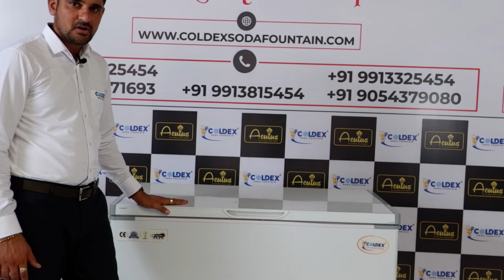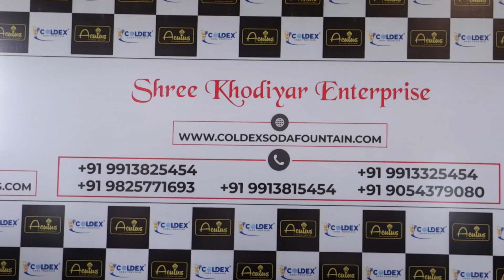Deep Freezer || Chest Cooler || Bottle Cooler || बोतल कूलर || Mo : +91 9913325454 / +91 9054379080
Welcome To Shree Khodiyar Enterprise

One of the India’s Leading Manufacturer and Supplier for Soda Machines, Soda Bottaling plants, Ice Cream machines, Mobile van Soda machine, Soda Shop Machine, Suger Cane Juice Machine, popcorn Machine, kitchen equipment, etc.
We export in 122 Countries worldwide.
We do everything right from installation, maintenance, repair, Spare parts etc for your soda fountain equipment whether it be commercial or
residential.

 After Sales Service, 1 Year Warranty & Get Free Detail Quotation
 Premium & Best Quality Guarantee, Best Price To Quality Ratio

Deep Freezer & Chest Cooler

Liter Capacity : 325 Ltr
Color : White & Grey
Doors : 1
Weight : 48 KG
Dimension (inch) :  L: 45.25" x W : 24.5" x H : 34.5"
Power Supply : 230 v/ single Phase
Frequency : 50 Hz.
Tank Material GI Powder Coated / Bottom : SS 304
Cooling Capacity : 2° to -25°
Advantage : Thermostat Cut off System
Wheels : Yes
PUF Thickness : 65 mm
Compressor : Danfoss (Power Saver)

Follow On :-

Address : Survey no-306, Near Adesh ashram, B/h-Khodal hotel, Sarkhej bavla highway, Near Sanathal circle, Sanathal,Ahmedabad-382210